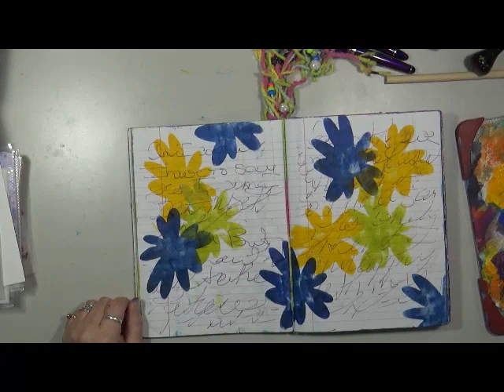Explorations of me Sept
Snail Mail  - Happy Mail :
Cindy Utter
4431 Locust Ave